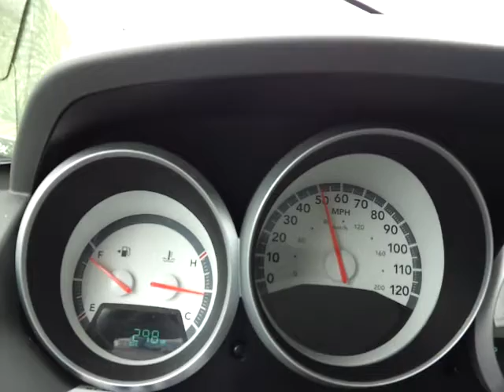DISCOCAB CALIFORNIA NASHVILLE